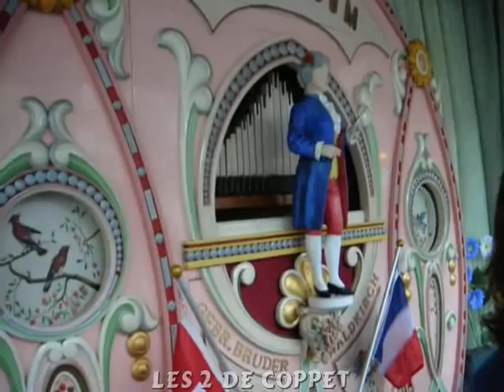Orgue de carrousel "Bruder"...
Orgue de carrousel Bruder Waldkirch, modèle Universum 108/42 touches, fabriqué en 1923. Est actionné par un moteur Conord de 1925. C'est un moteur 2 temps pour une puissance de 4 chevaux. Vous le retrouverez sur mon blog